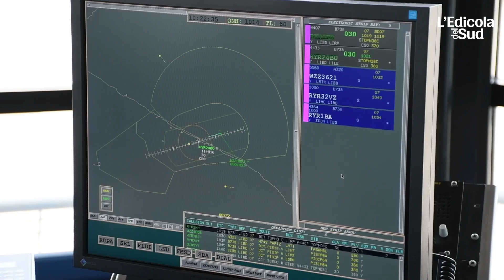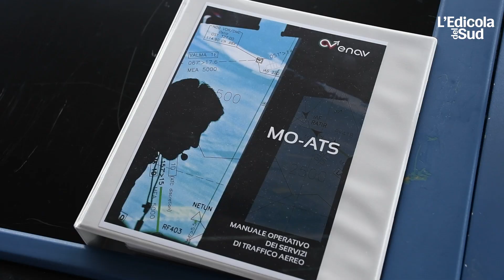Bari, sull’aeroporto circa 50mila movimenti nel 2022. I dati forniti da Enav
Fotoservizio di Luca Turi.